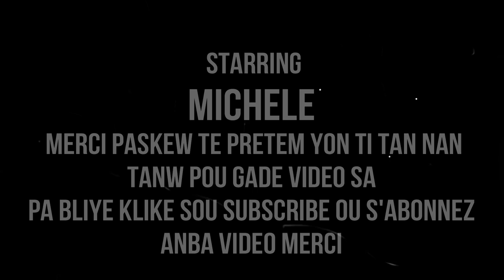MEN KOMAN OU KA TRETE MOVE ODE NAN BOUCH OU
klike sou link sa pouw we pati 1 an MEN KOMAN OU KA TRETE MOVE ODE NAN BOUCH OU